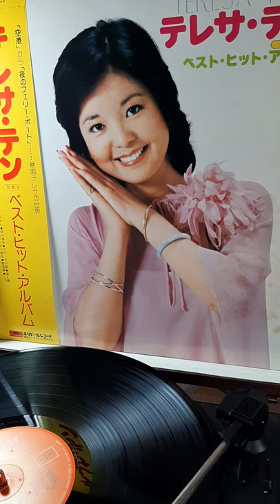鄧麗君Best Hit Album※日版絕版寶麗金唱片MR3037※空港